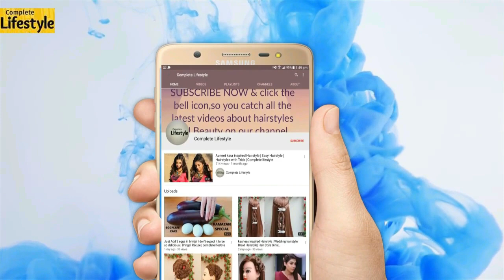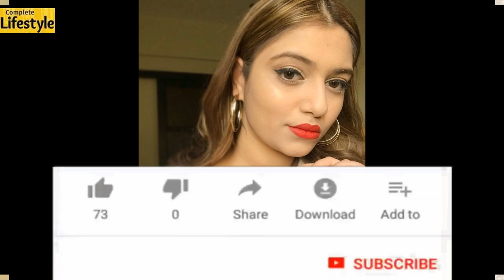Faysal Qureshi Daughter Join Showbiz Industry || Hanish Qureshi Photo Shoot || Completelifestyle